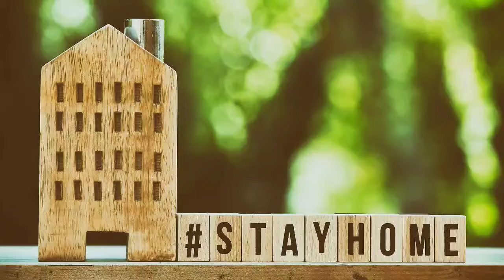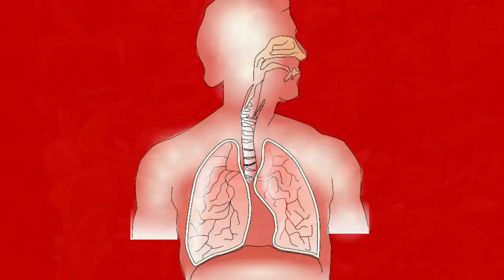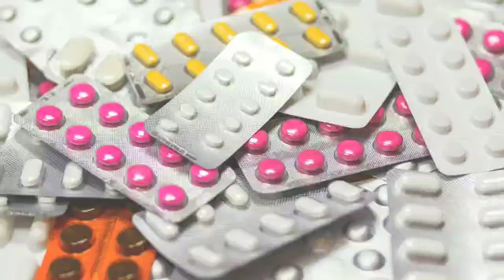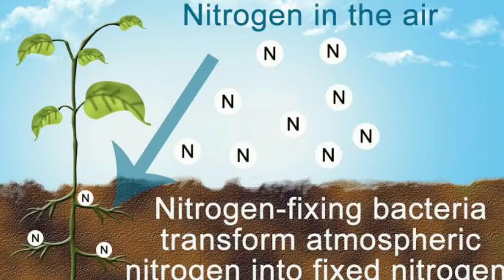सुक्ष्मजीवो से होने वाले फायदे एवं नुकसान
This video has made for the purpose of teaching students more and then for make people aware about microorganisms
Photo by mali maeder from Pexels